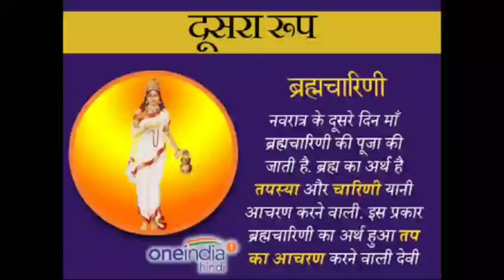दूसरा नवरात्र स्पेशल:- ब्रह्मचारिणी माता की कथा | Brahmcharini Mata Ki Gatha